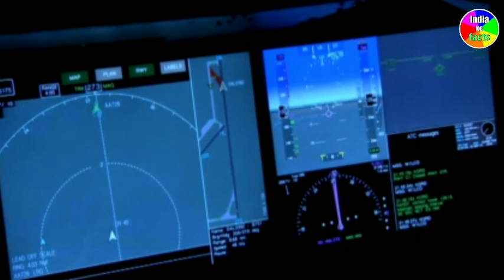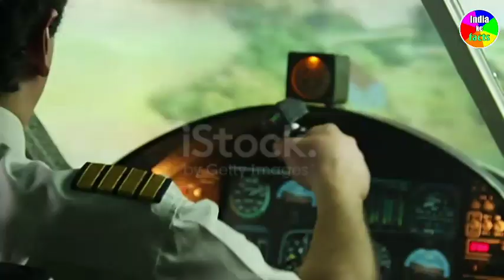MH370 का ये विमान कैसे गायब हुआ था। What Happened to MH370 Flight?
What Happened to MH370 Flight? । Biggest Mystery In Malaysia Airlines